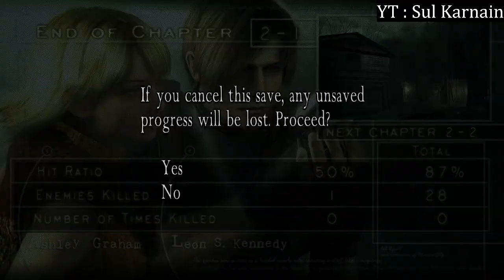Resident Evil 4 Indonesia HD Project + Ray Tracing GTX 1660ti New Game Profesional #1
Spek PC :
❖ Prosesor Intel® Core™ i3 10100F 4C, 8T, 3.6GHz
❖ Motherboard Intel H410M Socket 1200
❖ Memory DDR4 2x8GB RAM
❖ SSD 120GB Sata III ❖ HDD 500
❖ Power Supply 500 watt 80+ Bronze
❖ VGA GTX 1660TI VRAM 6GB

command list :
!asal
!spekpc
!umur
!jadwal
!pacar
!gamefavorit
!subathon
!syaratmod

DONASI SAYA DISINI / SUBATHON.